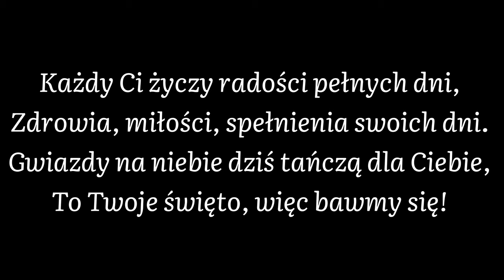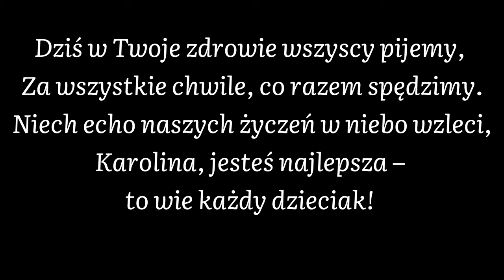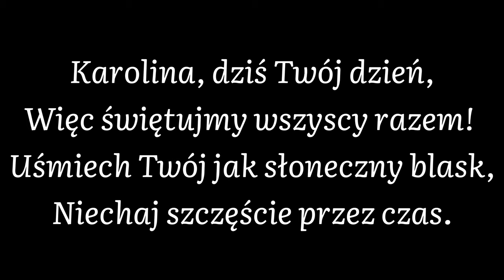KAROLINA - G.Rostkowski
Umieszczamy tu piosenki naszej produkcji.